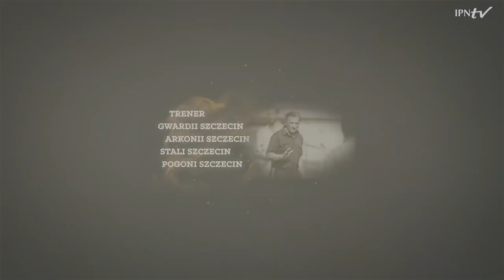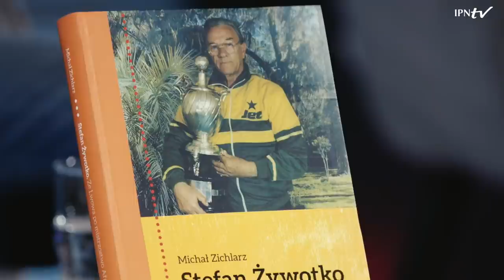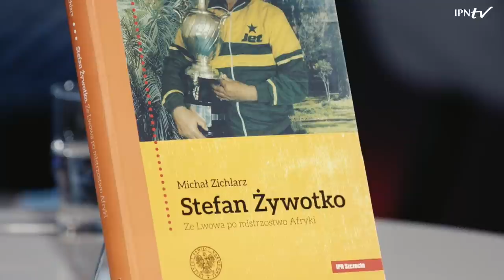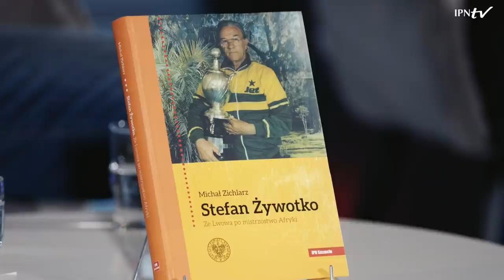⚽ Ze Lwowa po mistrzostwo świata Afryki: Stefan Żywotko [PROMOCJA KSIĄŻKI]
▶ Czy wiesz, że w Szczecinie mieszka Stefan Żywotko – 101-latek, który jako trener dwukrotnie wygrał klubowy Puchar Afryki❗ Jak wspominają pracę z nim jego dawni podopieczni❓ Jak trafił na Czarny Ląd❓ Kim są Kabylowie❓ I dlaczego Stefan Żywotko jest dla nich tak ważną postacią❓ 📺 OBEJRZYJ i DOWIEDZ SIĘ❗

👥 O niezwykłej karierze Stefana Żywotki rozmawiają:
▪ Michał Zichlarz – dziennikarz, autor książki „Stefan Żywotko. Ze Lwowa po mistrzostwo Afryki”
▪ Czesław Boguszewicz – były piłkarz reprezentacji Polski
▪ Henryk Wawrowski – były piłkarz reprezentacji Polski
🎤 Dyskusję moderuje dr Michael Morys-Twarowski

ℹ Kim sir Alex Ferguson jest dla Manchesteru United czy Arsène Wenger dla Arsenalu, tym Stefan Żywotko dla JS Kabylie, klubu dumnych Kabylów z Algierii, gdzie z powodzeniem i z wielkimi sukcesami pracował przez prawie 14 lat, sięgając po kolejne mistrzostwa i triumfy na kontynencie afrykańskim, na długo przed tym, zanim błysnął tam Henryk Kasperczak. Do dziś wiele osób, nie tylko w Algierii, pamięta o polskim trenerze, który w styczniu 2020 r. skończył 100 lat❗